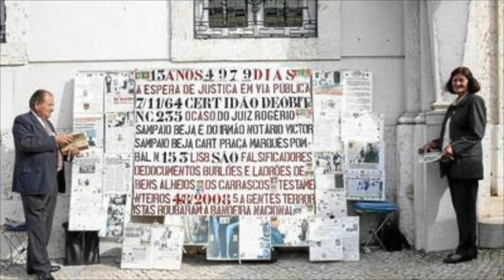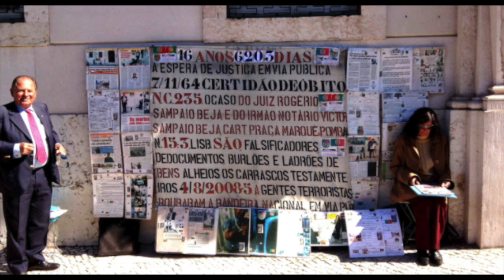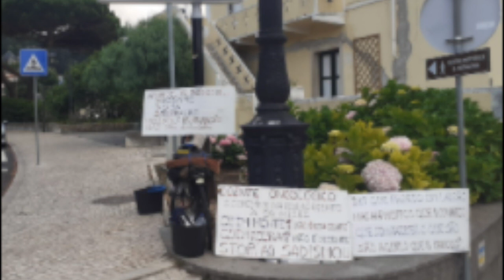SINTRA Cidadão "atacado" pela Polícia Municipal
SINTRA
Cidadão doente oncológico e sem abrigo, volta a ser "atacado"... pela Polícia Municipal.
As imagens deste video da Saloia TV constituem uma vergonha para TODOS os sintrenses de bem.
A Policia "Genérico" não pode ser uma "Guarda Pretoriana". O dinheiro dos munícipes sintrenses tem que ser bem aplicado no bem comum e não em caprichos de velhos politicos arrogantes em fim-de-carreira.